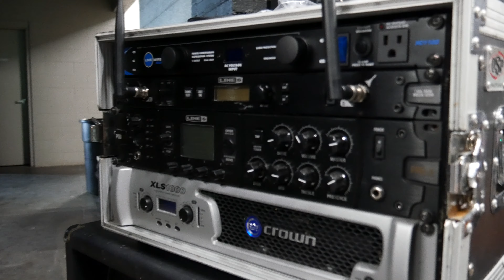3 Years Hollow - Breaking Sound [Behind the Scenes]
Directed by Chino Marin